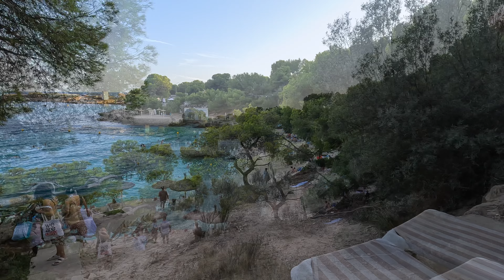Experiencing Paradise: Illetas Mallorca August 2024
Illetas( Illetes) is situated at only 8 kilometres from Palma de Mallorca and it is a very beautiful but crowded beach because you can reach it in car number 4, bus or walking. It has 3 wonderful beaches: Xinxell, Balneario and Contesa.
Experience the beauty of Xinxell and Contesa  Illetas in Mallorca in August 2024! Crystal clear waters, sandy beaches, and breathtaking views await you on this paradise island getaway. Book your trip now and make unforgettable memories! 🌴🌊☀️

Other ways to support me and help the channel grow:
00:00 Walking from Bus Station to Contesa Beach
01:28 Beach Walk in Contesa Mallorca
06:07 Beach Walk fom Contesa to Xinxell
08:38 Beach Walk in Xinxell Illetes
12:53 Snorkeling in Xinxell
15:36 Beach walk from Xinxell to Contesa
18:12 Contesa Beach
22:04 Walk to the Bus Station